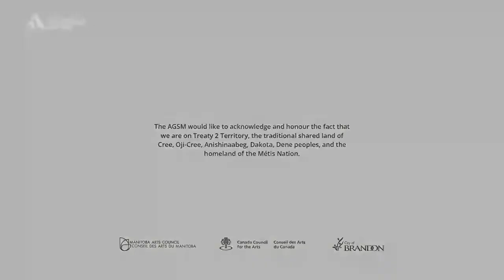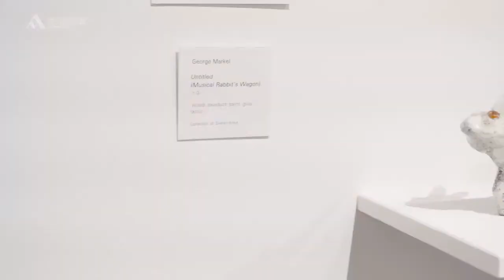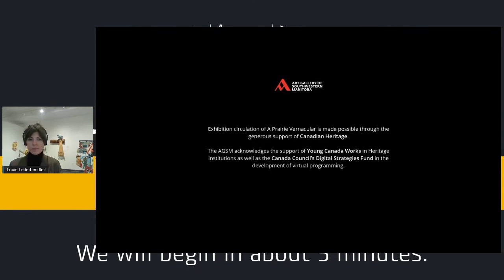Humour & Playfulness in A Prairie Vernacular - Live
Diana Thorneycroft, Jordan Van Sewell, and Sidney Kelsie are just a few of the artists whose work we will be exploring in the continuation of our Art Connects Video Series. Dark at times and filled with satire and irony - dive in deeper with A Prairie Vernacular and explore these remarkable juxtapositions with us!